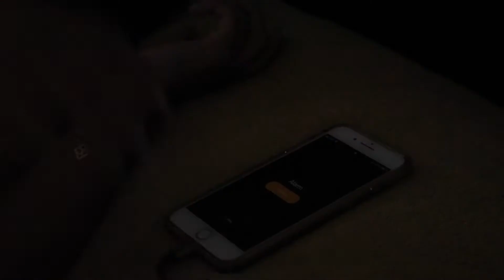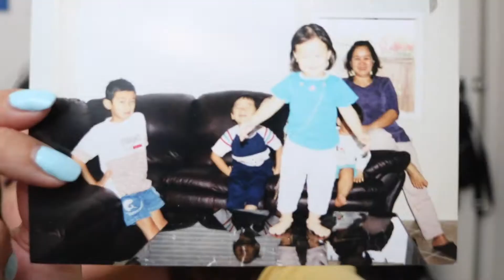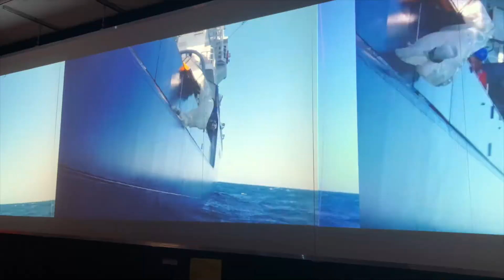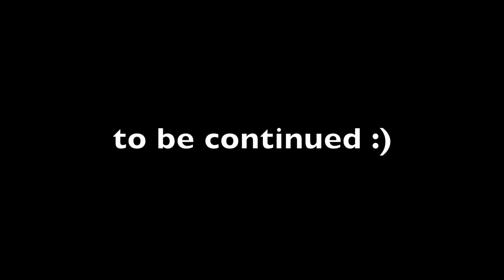Moving out to college/ saying goodbye to childhood home/ UCSD edition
This is my goodbye video :)
The song I used is called good old days by Macklemore and Kesha
I hope I don't get copyrighted :(